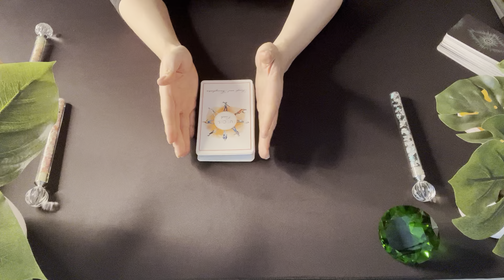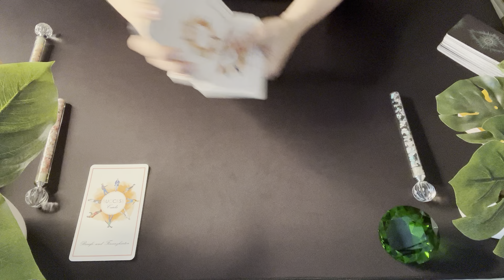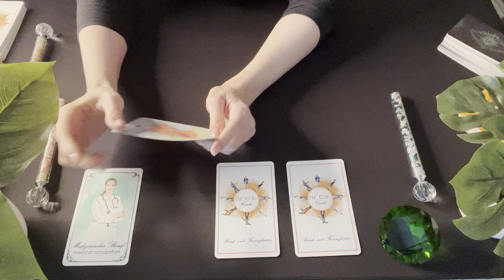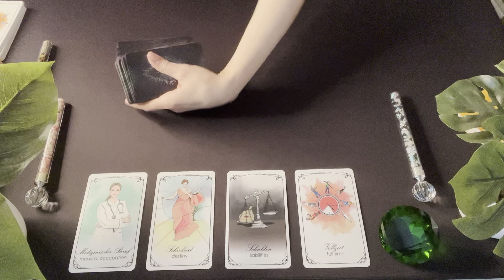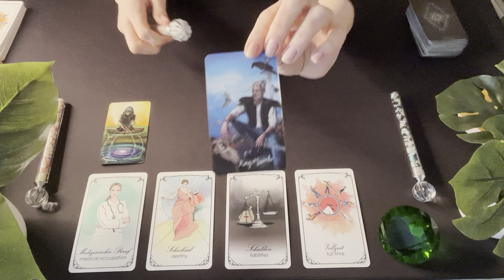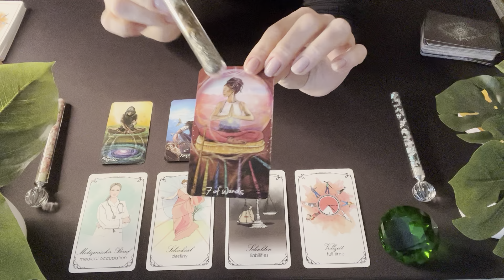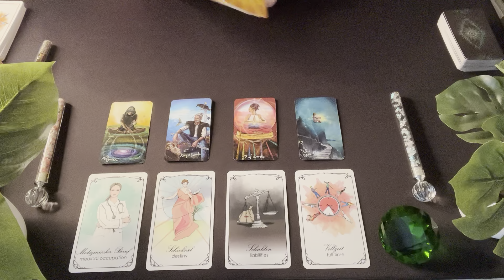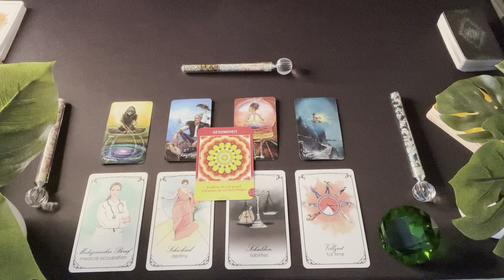Widder ♈️| Du wirst schicksalshaft geführt und in Vollzeit gehen, um Schulden abzuzahlen. 👍🏻💶🔝.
dies ist die Legung zum Thema Beruf und Finanzen.

Denke bitte daran, das diese Legung, eine Kollektivlegungen ist. Sie kann auf Dich zutreffen, muss sie aber nicht! Ich spreche immer aus der Sicht einer Frau und soreche sus, was mir die Karten und die lichtvolle geistige Welt für Dich durchgeben. Nehme Dir am Besten die Infos mit, die sich für Dich passend anfühlen. Anderenfalls, kannst Du Dir auch sehr gerne eine private Legung bei mir buchen.

So kannst Du Dein privates Readings, Coaching und/ oder
Energie-Übertragungen bei mir buchen:

Dann kannst Du hier tun:
Kathryn Primann

🦋 Aktuell biete ich für euch die Ausbildungen im Bereich Usui Reiki an. Infos bekommst Du direkt über Whats App. 👍🏻😉

Für diese Legung habe ich folgende Karten verwendet:
Success Cards
Erfolgsessence für ein profitables  Unternehmen

Lichtvolle Umarmung